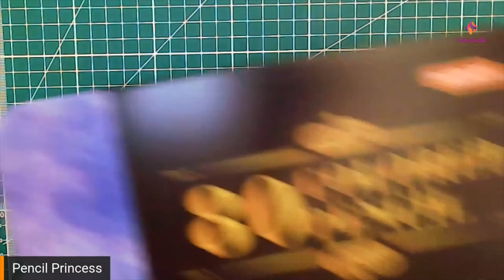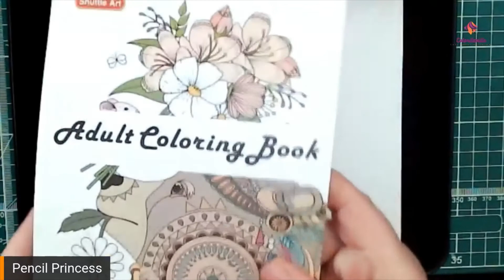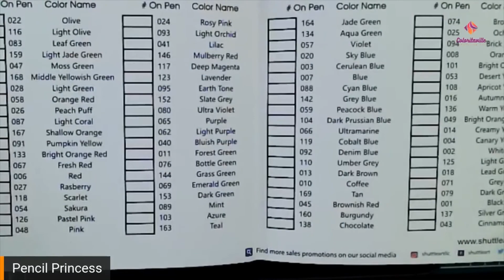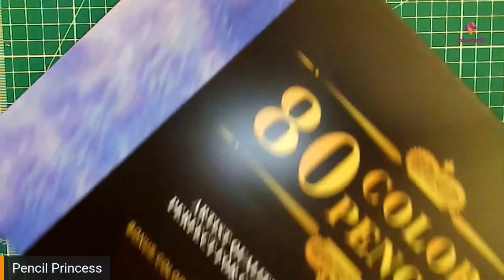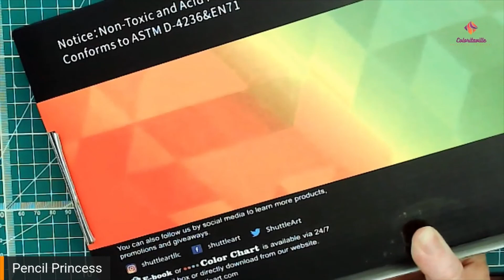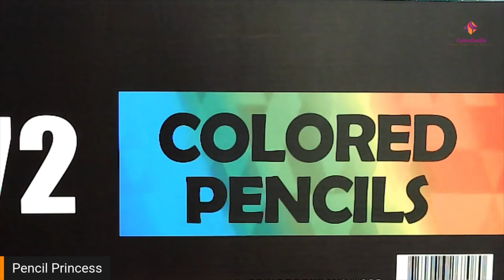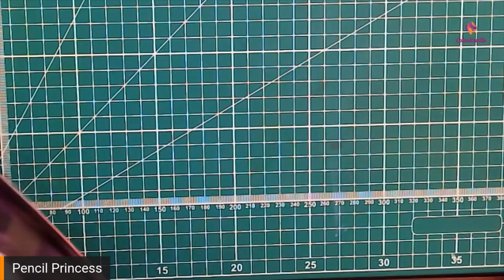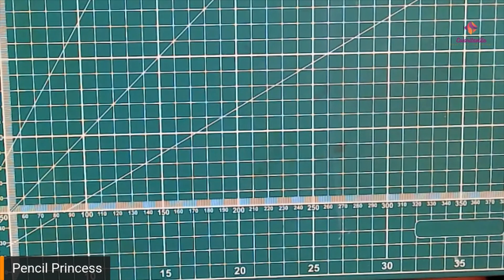Shuttle Art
All of these videos have been previously aired and have been moved here with me the move was permitted in writing and I am now on this channel I will continue my Saturday color a longs and the reviews of my colored pencil hoard for those that want to see it I hope you will all join me in this new journey Please Note: This is a channel devoted to adult coloring. I try to be accurate in all of my descriptions of products or techniques... but I am human.  All product reviews are my honest opinions. There may be times I am asked by a manufacturer or artist to review their product that they have sent to me. I will never give a positive review unless I feel a positive review is warranted. If a product was sent to me for review I will express that in my videos. I believe in full disclosure.

Any links to products, pages, channels referenced in this video are just below.
Again, thank you for taking the time to view this video.